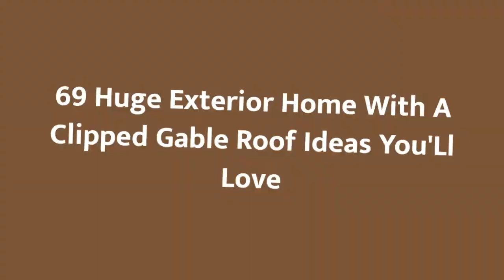75 Huge Exterior Home With A Clipped Gable Roof Design Ideas #486 You'Ll Love ☆